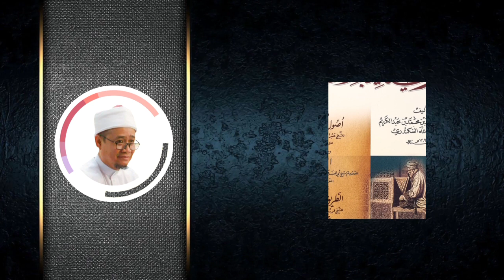20 ▏ Tajul 'Arus ( تاج العروس الحاوي لتهذيب النفوس )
Abu al-Hasan al-Syadzili dan penerus setelahnya Abu al- Abbas al Mursi tidak meninggalkan karya tasawuf. Syaikh Ibnu Athaillah sebagai penerus generasi ketiga yang menghimpun ajaran tarekat Syadzaliyah melalui kajian dan karya-karyanya.
diantara kitab yang paling berkesan yang membahas tentang pendidikan akhlak adalah karya Ibnu Athaillah al- Sakandari yang berjudul Taj al 'Arus,  sedikit sekali yang menyadari manfaat kitab ini. Dalam kitab ini Syeikh Ibnu Athaillah berbicara tentang akhlak dan penyucian jiwa, kitab ini membawa pesan-pesan penting yang disarikan dari al- Qur‟an dan sunnah Rasulullah saw. Karakteristik pemikiran pendidikan Ibnu Athaillah dalam kitab ini dapat digolongkan dalam corak praktis yang tetap berpegangan teguh pada al- Qur‟an dan al-Hadith. Kecenderungan lain dalam pemikiran beliau adalah mengetengahkan nilai-nilai yang bernafaskan sufistik. Kecenderungan ini dapat terbaca dalam gagasan-gagasan beliau. Misalnya, keutamaan menuntut ilmu. Menurut Ibnu Athaillah, ilmu dapat diraih hanya jika orang yang mencari ilmu itu suci dan bersih dari segala sifat-sifat jahat dan aspek keduniaan. Melihat betapa pentingnya penanaman akhlak terhadap seorang pelajar dan masyarakata umum , maka Ibnu Athaillah menyusun sebuah risalah kitab kecil yang berisi tentang akhlak ini. Karena akhlak dalam mencari sebuah ilmu menurut beliau sangat menentukan derajatnya di dalam memahami sebuah ilmu yang sedang dikaji. Kitab ini juga berisi pesan dan hikmah seperti yang terhimpun dalam karya Ibnu Athaillah yang terkenal, kitab al-Hikam, hanya saja, gaya bahasanya lebih mudah dibanding al-Hikam.